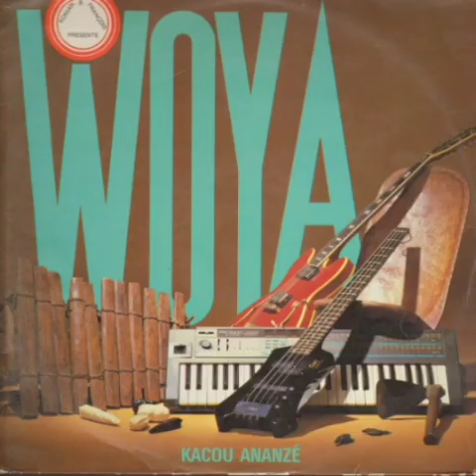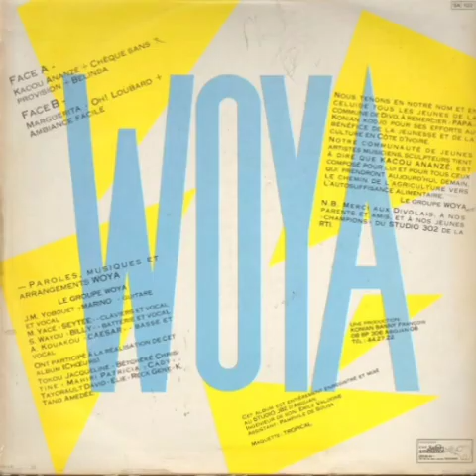Woya - Ambiance Facile ( El Popeye )